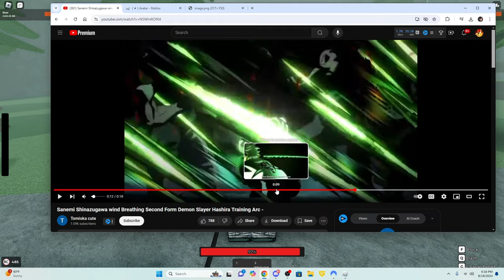WHAT'S COMING IN THE NEXT ROGUE DEMON UPDATE?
In today's video were going to be reviewing some sneak peeks, and discussing what's going to be in the latest Rogue Demon update!